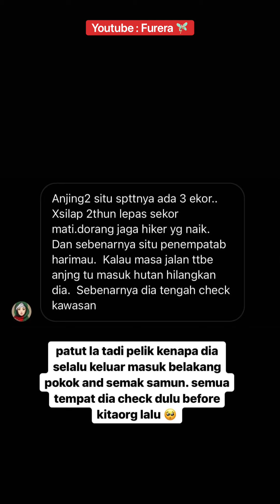Khairul Aming hiking with Pali the cute dog 🐕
Source : Khairul Aming’s instagram story